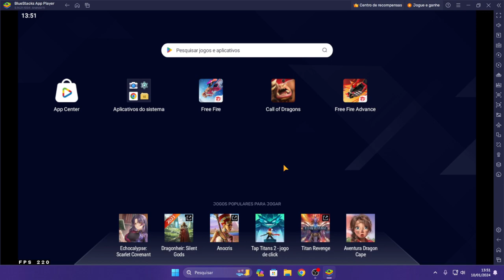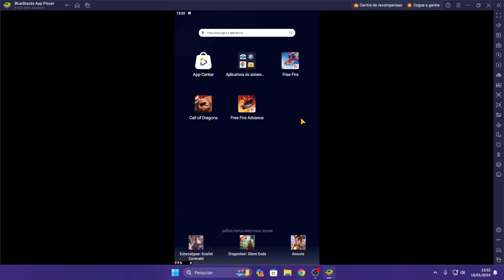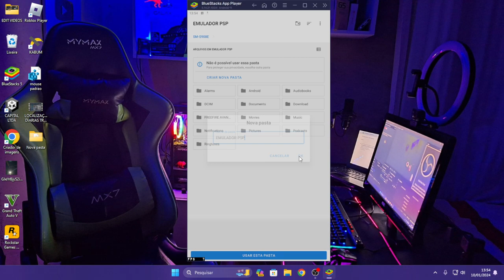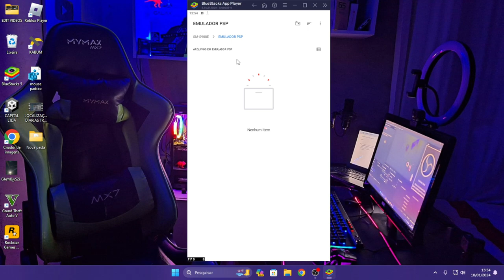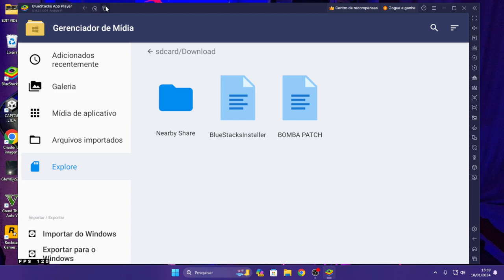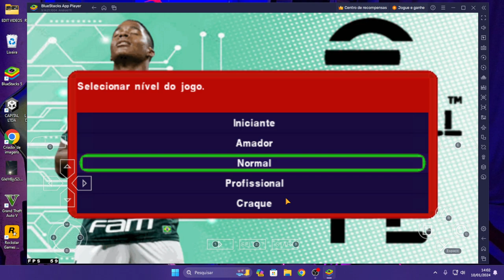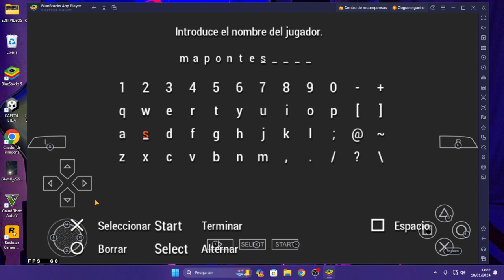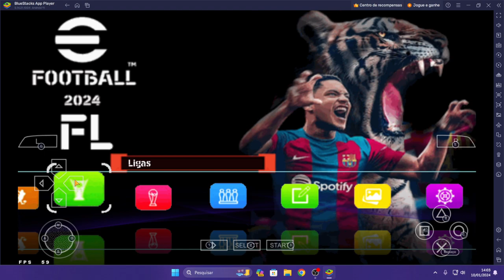COMO BAIXAR E INSTALAR O BOMBA PATCH 2024 NO BLUESTACKS 5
COMO BAIXAR E INSTALAR O BOMBA PATCH 2024 VERSÃO @mymaxff8012  NO  BLUESTACKS 5